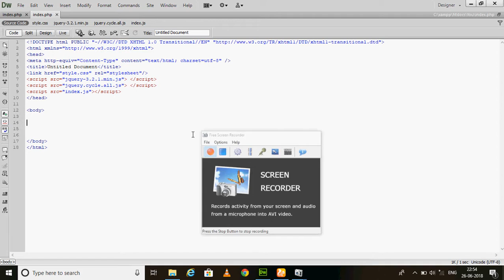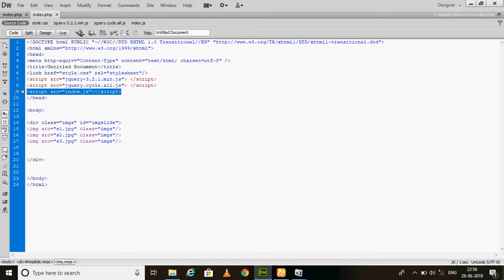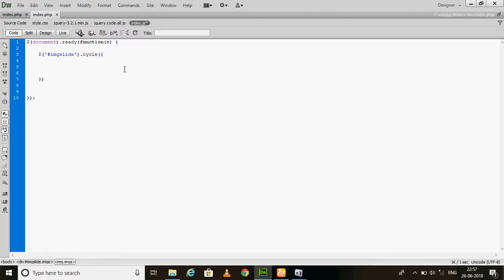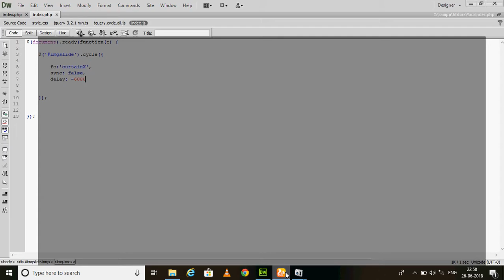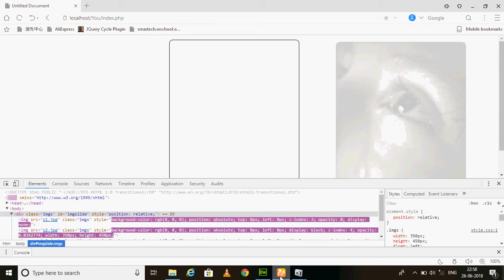Image Slideshow On A Webpage